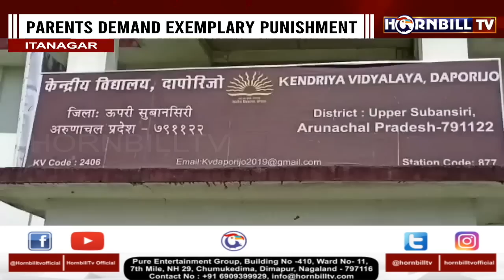KV PRINCIPAL ARRESTED FOR ALLEGEDLY MOLESTING 9 STUDENTS